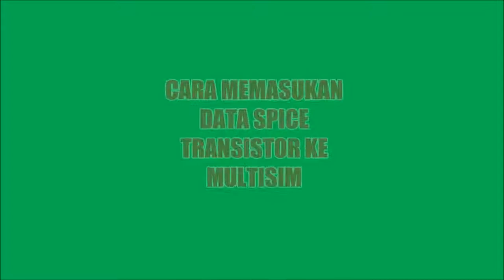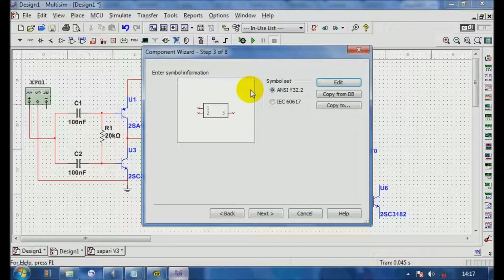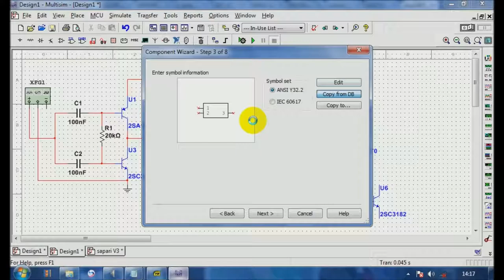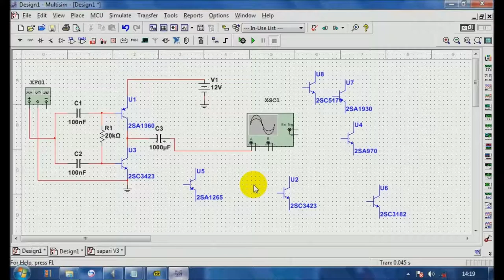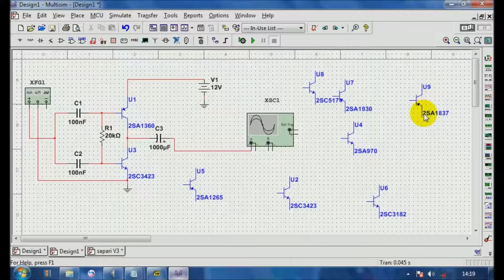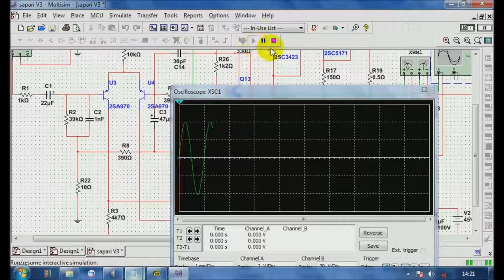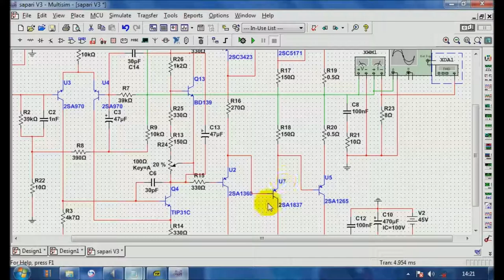cara menambahkan transistor (SPICE TR) di multisim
Multisim adalah sebuah software aplikasi yang berfungsi untuk menggambar dan mensimulasikan perilaku rangkaian elektronika baik analog maupun digital. Software ini dikembangkan oleh Perusahaan National Instrument yang bergerak dalam bidang produksi komponen-komponen elektronika.